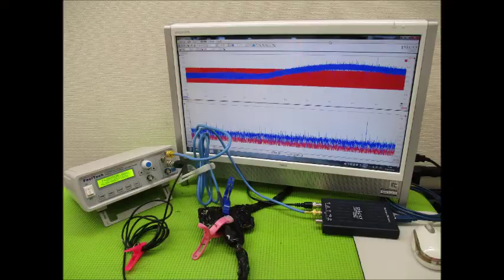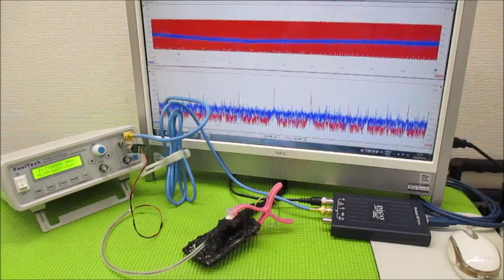メガヘルツの超音波発振制御プローブ ultrasonic-labo